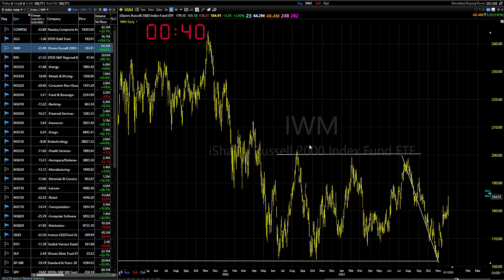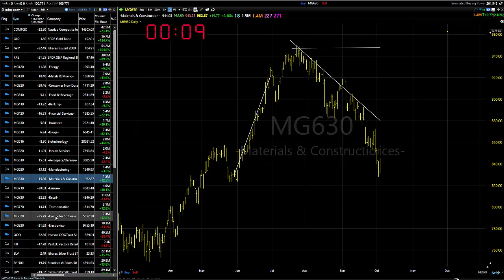12/04/23 Dave Landry's Market In A Minute-Get Ready To Get Ready